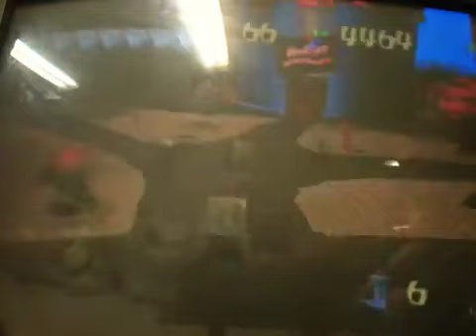Spongebob squarepants battle for bikini bottom part - 26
We start the the grave yard